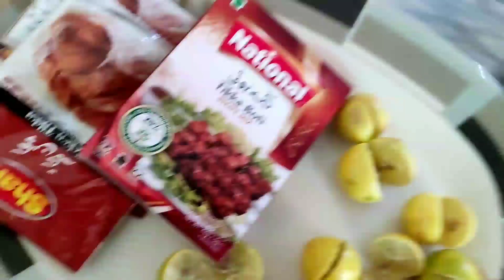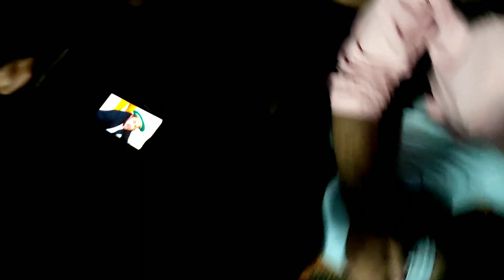Happy Birthday Kon Gaaye Ga | My Birthday vlog | I turned 21 today | Vlog#67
Guess what bhai log? Its my birthday and I turn 21 this year its a late vlog of my birthday cuz I was busy in some stuff. So, happy birthday kon Gaaye Ga? 😂😂. I will make sure that you all are going to enjoy this vlog and don't miss the end. Thanks❤️